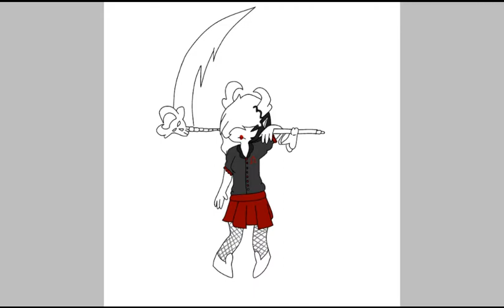Ghoset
this is my fantroll Ghoset Sinner